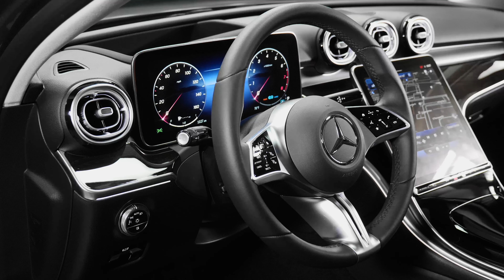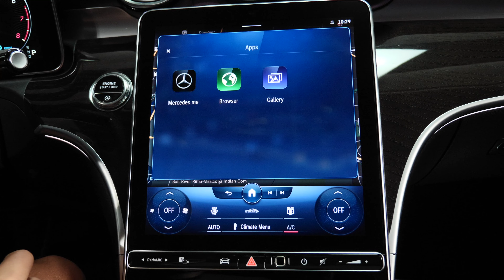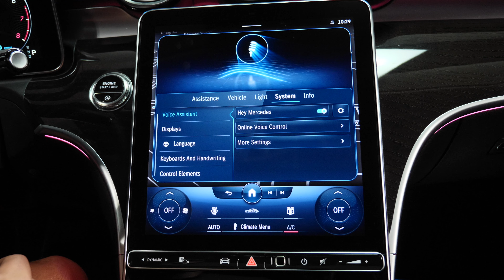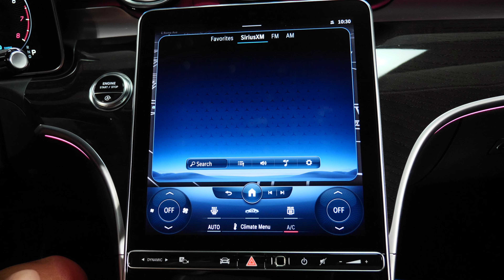2022 Mercedes-Benz C 300 Sedan Scottsdale Gilbert Phoenix Chandler AZ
The new 2022 Mercedes C300 for sale at our Mercedes dealer Gilbert, Scottsdale, Phoenix, Chandler - the Arizona Valley and beyond - Selenite Grey Metallic 2022 Mercedes-Benz C-Class C 300 Sedan with Black interior is proudly offered by Mercedes-Benz of Scottsdale Located on North Scottsdale Road in Scottsdale AZ, we are an AMG Performance Center Elite with 3-levls of air conditioned indoor shopping for new, used and certified preowned CPO Mercedes vehicles as well as numerous other luxury cars, trucks and vans.

2022 Mercedes C-Class C300 Sedan review chapters:
00:00 | Exterior, Wheels, Engine
00:53 | Interior Steering, Seating, Backseat
01:46 | Door Features, Sunroof and Lights
02:18 | Exterior, Door and Walkaround
02:58 | Interior System, Rear Camera

This 2022 Mercedes C300 Sedan interior specs and exterior packages from Mercedes-Benz includes:
Parking Assist Package: Active Parking Assist, Surround View: $1,000
Parking Pilot w/ Surround View System
Guard 360
PARKTRONIC with Active Parking Assist
Surround View System
Multimedia Package: MB Navigation, Augmented Video For Navigation: $1,700
MB Navigation
Augmented Video for Navigation
Navigation Services
Head-Up Display
Sound Package: Burmester® 3D Surround Sound System, Online: $650
Music Streaming
Sound Personalization
Burmester® 3D Surround Sound System
Pinnacle Trim: $0
48 Volt System
Glossy Brown Ash Wood Trim
Multifunction Steering Wheel
Summer High-Performance Tires
Noise Reduction Foam Tire
19" 5-Spoke Wheel: $600
Illuminated Door Sill Panels: $150
Live Traffic
Ventilated Front Seats: $450
Panorama Roof: $1,000
Navigation Map Updates included for 1-year
MBUX Multimedia System Plus
Crystal Grey Fabric Headliner
Piano Black Lacquer Center Console
Enhanced Ambient Lighting: $250
Inductive Wireless Charging: $200
STK - M20554
There's a level of quality and refinement in this Mercedes-Benz C-Class C 300 that you won't find in your average vehicle. Enjoy the drive without worrying about directions thanks to the built-in navigation system.